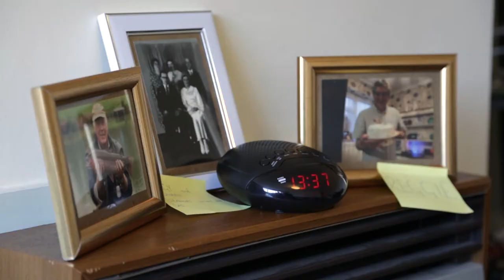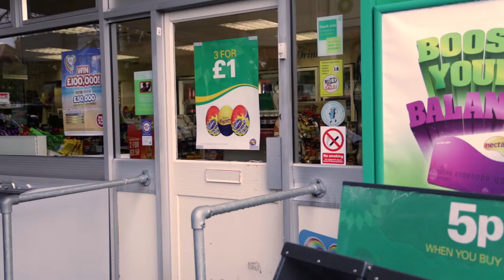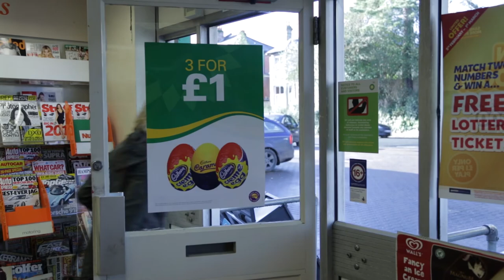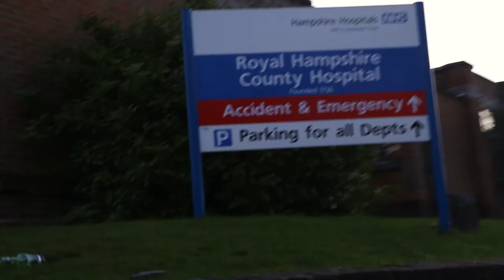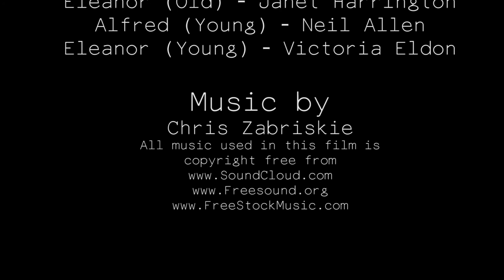Shrinking Feeling FINAL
My final year project for the University of Winchester. All music content is copyright free courtesy of SoundCloud.com and FreeStockMusic.com. All content used on the television is under 5 seconds and does not imply negative use of any of the content, nor does it change the original purpose of the programme.